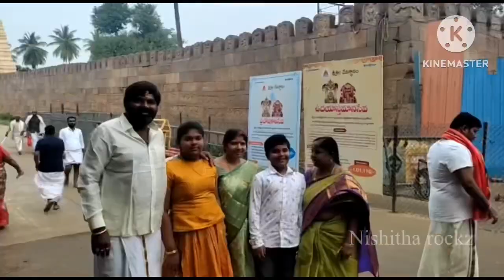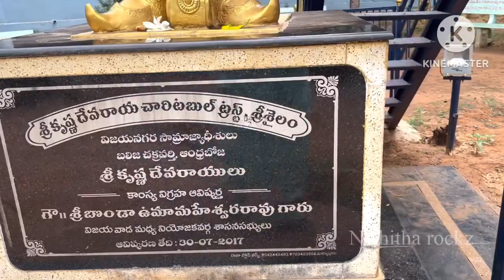Srisailam vlog2|మా anniversary celebrations అనుకోకుండా ఇలా 💁🏻‍♀️|భ్రమరాంబిక అనే పేరు ఎలా వచ్చింది?